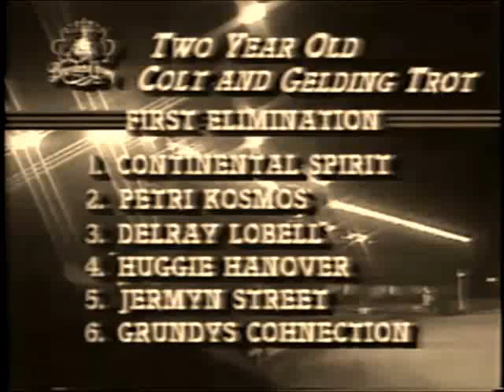1987 Mohawk Raceway CONTINENTAL SPIRIT Breeders Crown 2YO C&G Trot Elimination